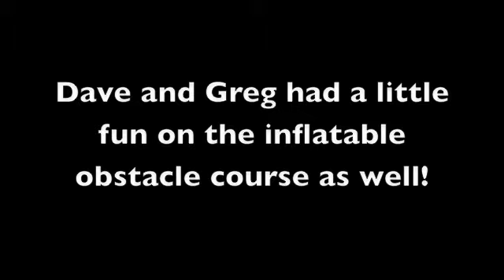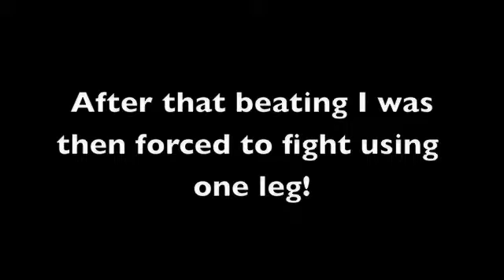Snowbound '09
Rough Draft at Snowbound '09